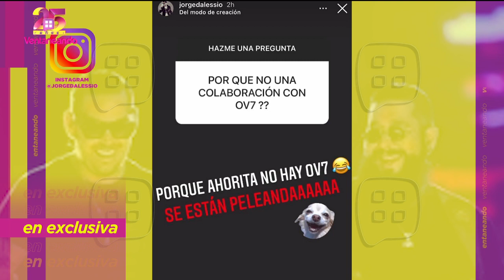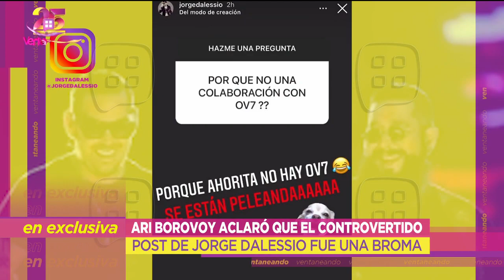¡De nueva cuenta Ari Boroboy y Bobo producciones se ven envueltos en un escándalo! | Ventaneando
3 exintegrantes del grupo "LemonGrass" acusaron a Ari Boroboy y Bobo producciones por despido injustificado. El cantante y también empresario se defendió y negó las acusaciones en su contra.